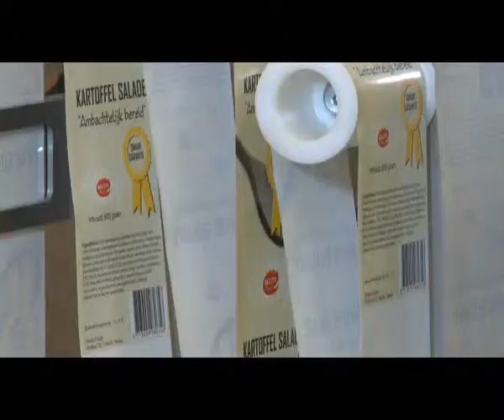Getra Bandall Banderolage par Mise sous bande de salade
Getra Bandall Banderolage par Mise sous bande de salade préparée